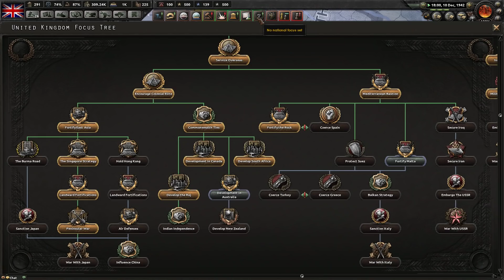WALKA WCIĄŻ TRWA! HEARTS OF IRON 4 MULTIPLAYER PL #9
Hearts of Iron IV długo kazałem wam czekać na tą grę, ale w końcu się doczekaliście seri z Hoi 4
▼▼▼▼▼ ROZWIŃ OPIS ▼▼▼▼▼
►Dzięki za łapki w górę i komentarze, wspierasz tym mój kanał!

Cały czas uczę się grać w tę grę, więc wszystkie porady chętnie wysłucham. Piszcie też gdzie popełniłem błąd i co powinienem zamiast tego zrobić.

►►►►►Inne moje filmy z gier RTS ►►►►

Hearts of Iron IV jest następną odsłoną serii popularnych gier strategicznych, w której gracze kierują polityką jednego z państw okresu międzywojennego oraz czasów II wojny światowej – za granice chronologiczne epoki uznano lata 1936–1948. Od nas zależy wybór strategii, rozwój wojska i decyzje o sojuszach czy wojnie. Za produkcję odpowiada szwedzkie studio Paradox Development, znane ze złożonych historycznych gier strategicznych. Firma z siedzibą w Sztokholmie wyprodukowała i wydała m.in. serię Europa Universalis czy nawiązujące do niej w wielu aspektach Crusader Kings oraz cykl Hearts of Iron. Najnowsza część działa na tym samym, nowym silniku co Europa Universalis IV oraz posiada odświeżony, bardziej czytelny interfejs użytkownika.

Hearts of Iron | Hearts of Iron 4 | Hearts of Iron IV | hoi4 | hoi iv | Hearts of Iron  gameplay PL | Hearts of Iron Multiplayer | Hearts of Iron Multiplayer PL | Hearts of Iron po Polsku  | Hearts of Iron 4 Nauka gry  | Hearts of Iron 4 Wotan i Lookas